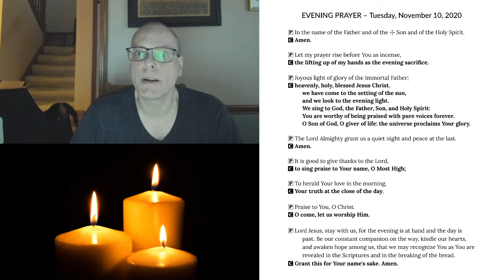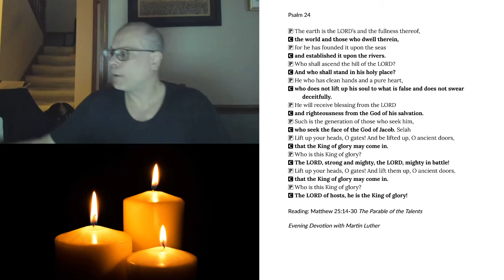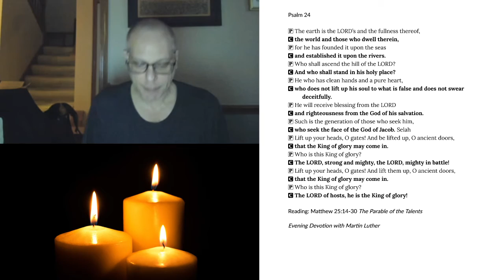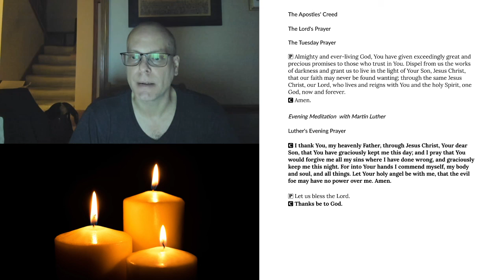Evening Prayer for Tuesday, November 10, 2020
Matthew 25:14-30 The Parable of the Talents
Short Evening Devotions with Martin Luther:
John 6:27 Seal of Approval
1 Corinthians 3:4-5 Faithful Teachers